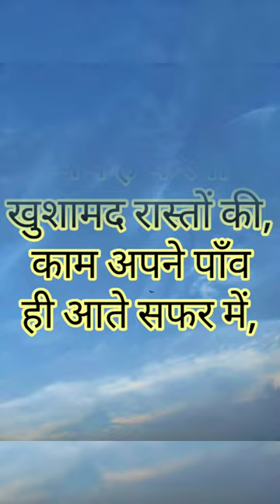एक भी आँसू न कर बेकार | रामावतार त्यागी | HINDI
Musician: Xuxiao

YOUR QUERIES -:
Ek bhi ansu Na kar bekaar
Hindi kavitayen
ramawatar tyagi ji ki kavitayen
kawita Saar
Hindi poetries
best hindi poetry
how to  get motivation
motivational poetry
motivational kawitaye
motivational poetries
best poem in hindi
LOVE from zindagiwithtrisha